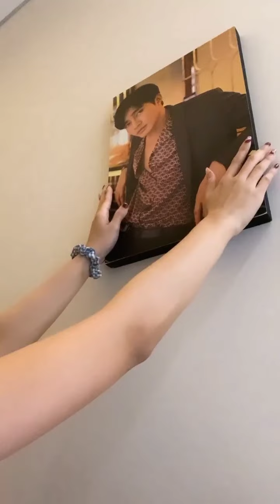Instastory Member JKT48 1 Februari 2023